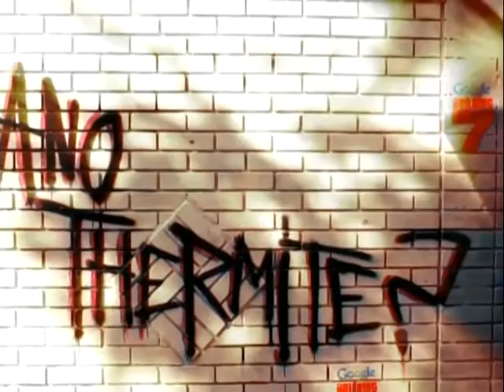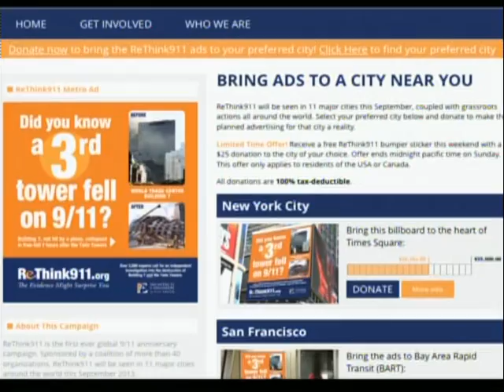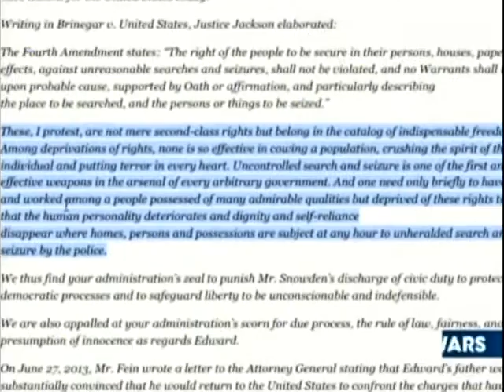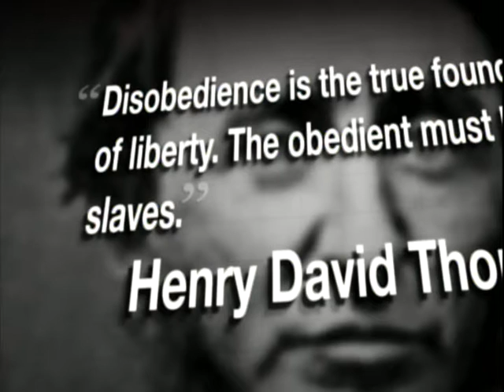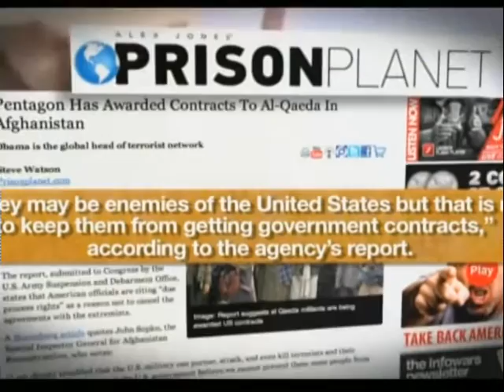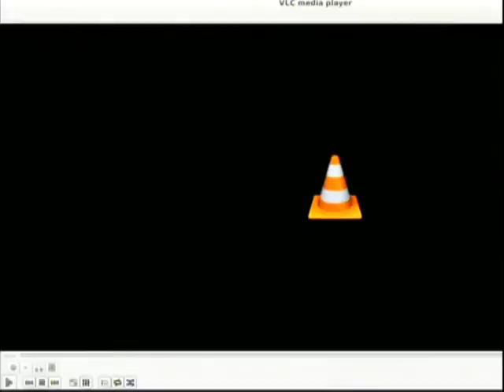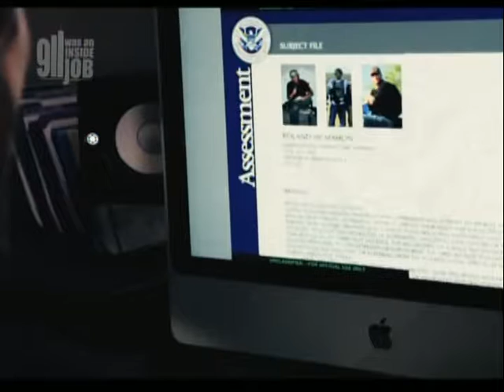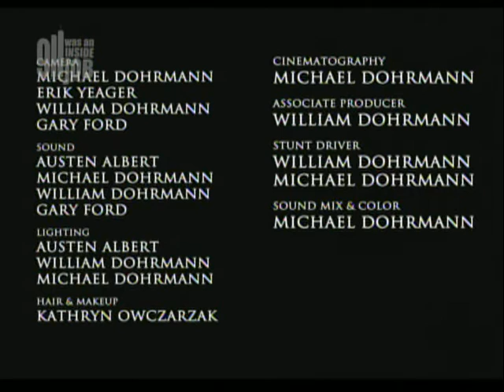9/11 was an INSIDE JOB s6e18 (8-3-13)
1) ReThink 9/11  2) Crimes of the NSA  3) Backdoor built into millions of cellphone sim cards.  4) PURGE - $100,000 winner of Alex Jones' InfoWars.com  "Operation Paul Revere" video contest.

9/11  was an INSIDE JOB and other S.C.A.D.s (State Crimes Against Democracy).     Hosted by BILL OLSON. Portland's ONLY Live-Call-In cable access TV show, focusing on the 9/11 FALSE FLAG OPERATION and discrediting the "official 9/11 story", and other State Crimes Against Democracy (False-Flag-Ops), before and after 9/11.